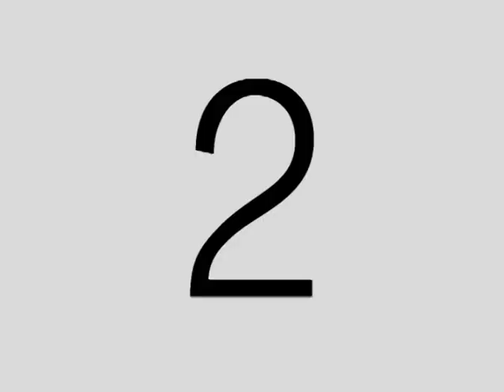VTS 01 1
Programa QUE TAL VACILON...
ZUTA producciones...Tarapoto Perú